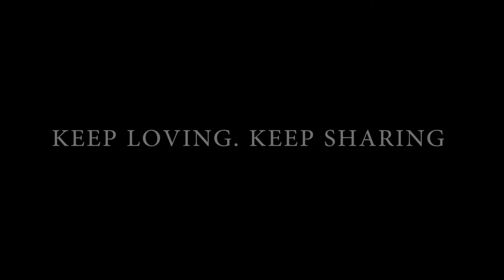CHANDUBI | ASSAM | NORTH EAST INDIA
Thumbnail by: Pinak Parasar Hazarika